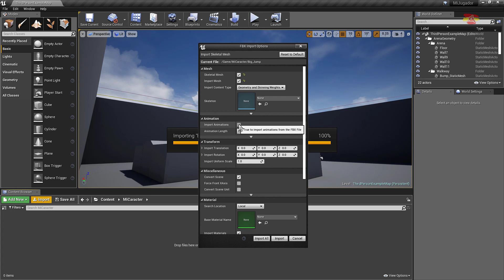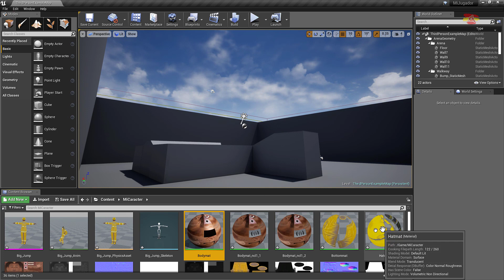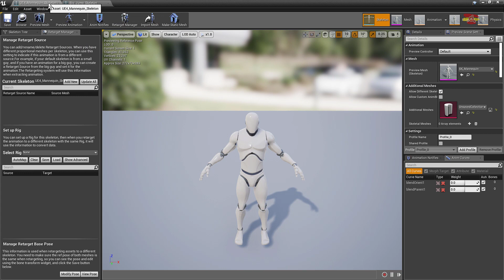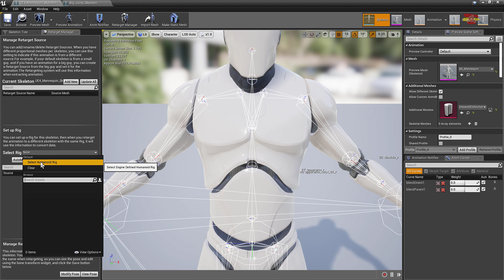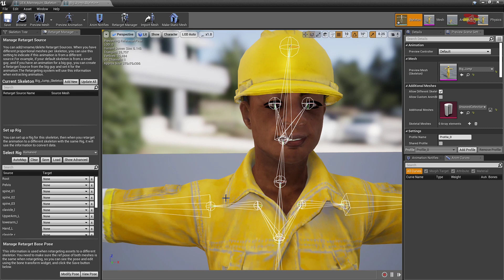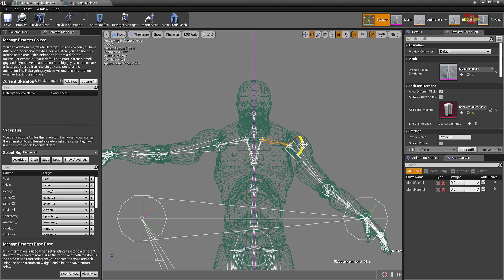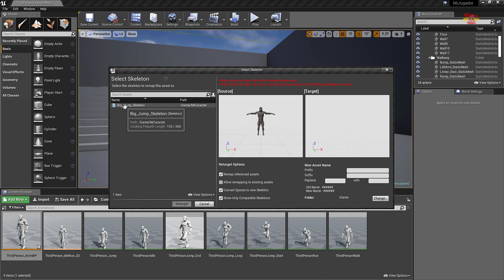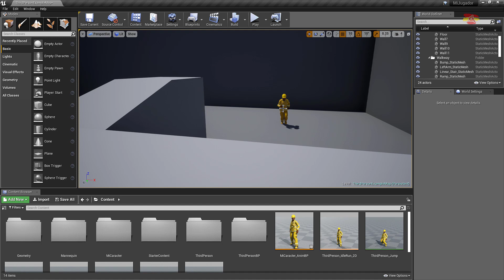Convertir Nuestro Personaje en el jugable en Unreal Engine 4.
En el anterior Videotutorial creamos un Carácter 3D desde cero Con Adobe Fuse y Mixamo. Ahora vamos a convertir ese mismo carácter en el jugable en la plantilla Tercera Persona de Unreal Engine 4, la base para el desarrollo de cualquier juego. Para hacerlo haremos compatibles los esqueletos de ambos caracteres y le aplicaremos un retargeting para que las animaciones del carácter predeterminado se clonen a nuestra carácter personalizado.